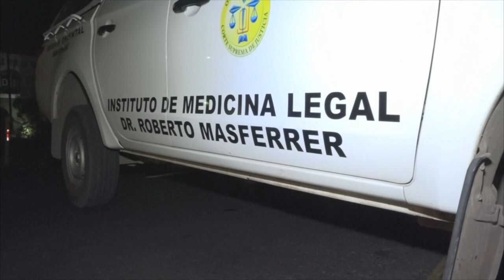MUERE ELEMENTO DELA FUERZA ARMADA